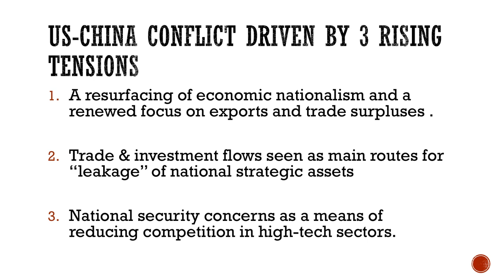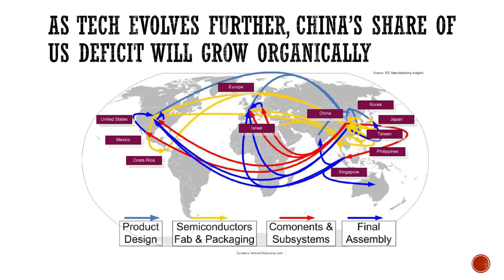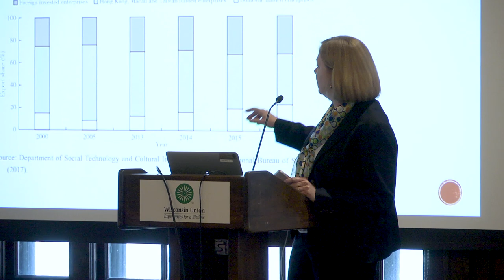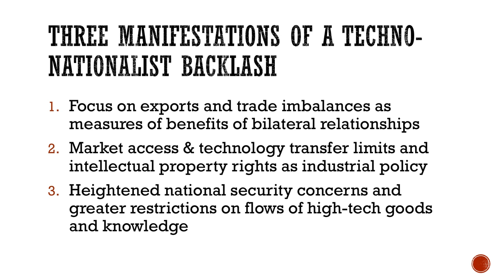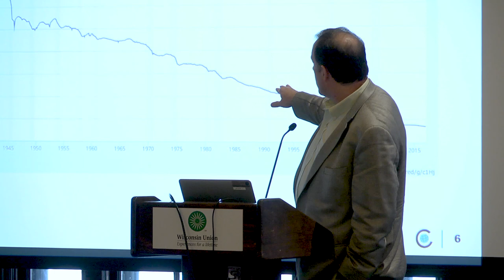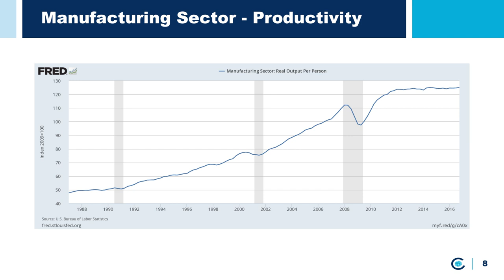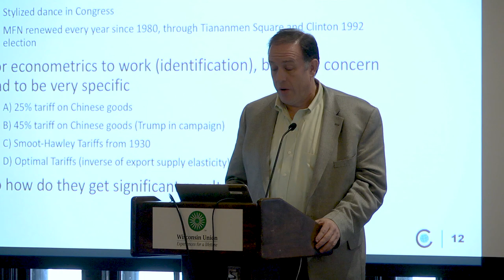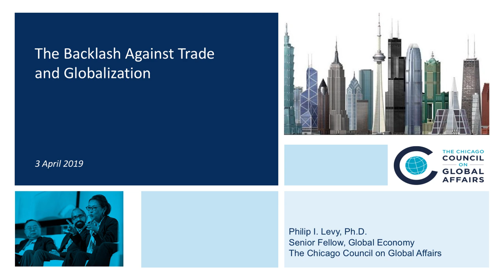La Follette Symposium 2019 - Panel Discussion 1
The Backlash Against Trade and Globalization
Panelists: Mary Lovely (Syracuse University & Peterson Institute for International Economics), Philip Levy (Chicago Council on Global Affairs & Northwestern University), Ian Coxhead (UW–Madison)
Moderated by Menzie Chinn (UW–Madison)